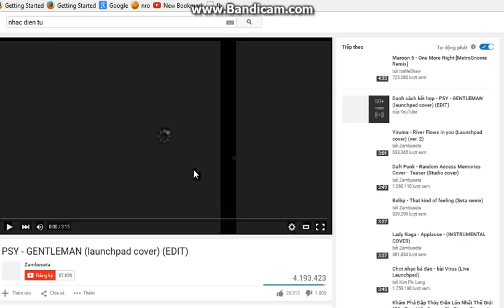Ngọc Rồng online - Troll - đuổi thanh viền đi trộm doanh trại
Để Không Bỏ lỡ nhưng clip của mình thì hãy theo dõi kênh...